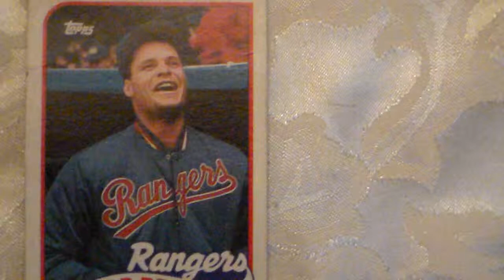Baseball Bob Brower Topps